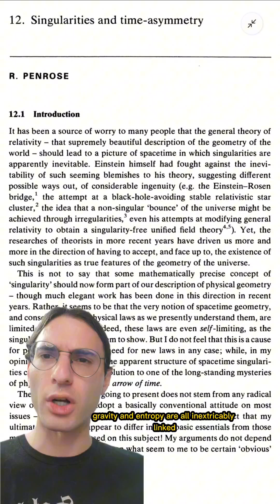The Weyl curvature hypothesis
Penrose is one of the GOATs, honestly. He was a bit annoyed I asked for a selfie, but oh well.